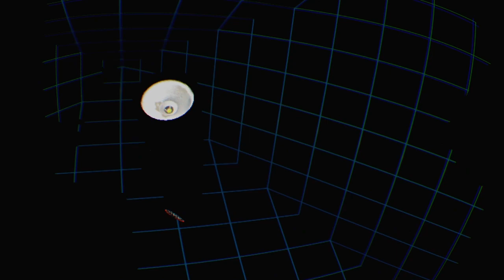Arizona Sunshine DLC* DeadMan Edited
This time with some action music